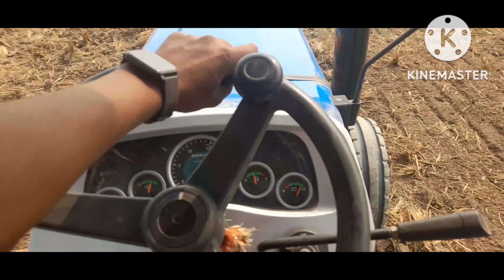Power full tractor ।